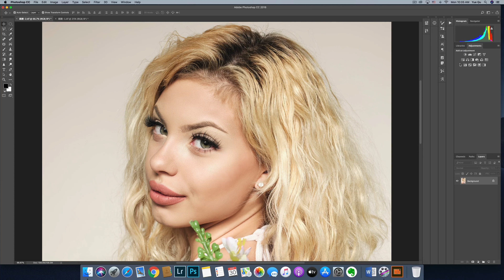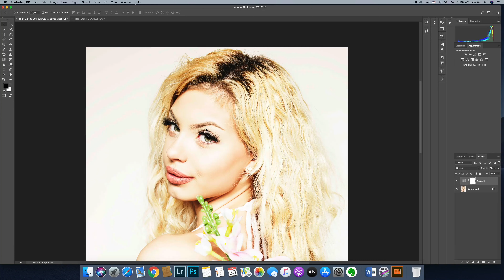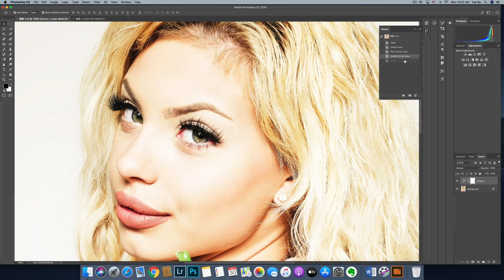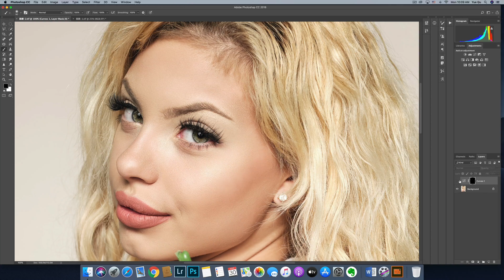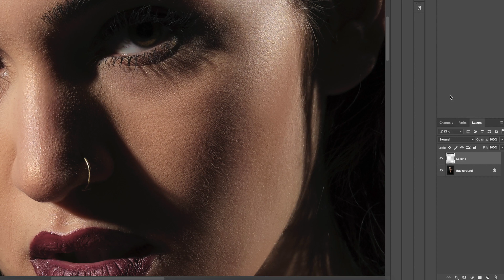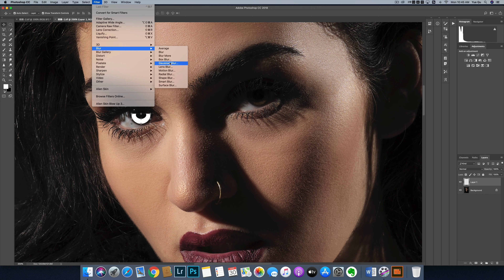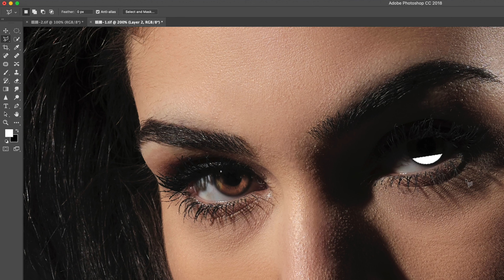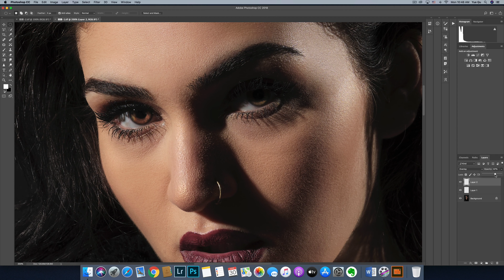如何在Photoshop中使眼睛更加明亮突出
在我们人像摄影当中，对眼睛的处理是十分重要的。这期视频曲法师就和大家来分享一下两个能够在Photoshop当中使眼睛更加明亮突出的方法，希望对你有所帮助~欢迎大家订阅我们的频道，我们会持续推出包含前期和后期的各种教程！

视频中使用的触控板
Huion New 1060Plus Graphics Drawing Tablet with 8192 Pressure Sensitivity
便宜够用
Gears that I personally use and own in 2020/2020 年我所使用的设备U.S. Amazon Links
YouTube Video Gears/视频所用的器材：

My main Vlog set-up(Travel and outdoo)/户外旅行Vlog 相机:
Vlog Lenses/主力镜头:
Panasonic Leica DG Vario-Elmarit 8-18mm F2.8-4.0 ASPH
Other Vlog Lenses使用的其它镜头:
Sigma 16mm f/1.4 DC DN Contemporary Lens for Micro Four Thirds
Olympus M.Zuiko Digital ED 12-40mm F2.8 PRO Lens

Action Cameras/运动相机:
DJI Osmo Pocket
DJI Osmo Action
Studio Video Setup/工作室主力视频机:
Fujifilm X-T3
Fujifilm APS-C Video Lenses/富士APS-C主力视频镜头:
Canon to Fuji X Adapter/转接环:
Fringer EF-FX PROII
Fujinon XF10-24mmF4 R OIS
Storage/存储
Samsung T5 Portable SSD 1TB or 2TB
LaCie Rugged 4TB USB-C and USB 3.0 Portable Hard Drive
Synology 4 bay NAS DiskStation DS918+ (Diskless)
Seagate IronWolf 10TB NAS Internal Hard Drive HDD
Portrait Camera Setup/人像摄影使用设备
MainCamera/主力相机系统:
Fujifilm GFX 50R
Lenses/镜头
Fujinon GF63mmF2.8 R WR Lens
Fujinon GF110mmF2 R LM WR Lens
Fujinon GF45mmF2.8 R WR Lens
Portrait Camera Setup Backup/人像摄影相机系统(备用)
Camera/相机: Fujifilm X-T3
Lenses/镜头
Fujinon XF56mmF1.2 R
Fujinon XF 23mm F1.4 R
Flash System/人像摄影闪光灯系统
Godox AD200 (2 units) (outdoor&multilight setup/户外主力影棚辅助)
Godox AD200 round head and accesserie/圆头灯头和配件
Godox AD600Pro (Studio Main/影棚主力)
Godox AD400Pro (Studio Backup and outdoor/需要的时候户外使用，以及作为影棚备用)
Landscape Camera System/风光摄影相机系统
Lenses/镜头:
Fujinon XF18-55mm f/2.8-4 R LM OIS
Fujinon XF55-200mmF3.5-4.8 R LM OIS
Street Photography Camera Syste/街头摄影相机系统
Lenses/镜头
Or/或者
Fujifilm Fujinon XF35mmF2 R WR
Other Accesseries/其它附件:
Camera Bag 1/相机包 1: Peak Design Everyday Backpack 20L (Black V2)
Camera Bag2 /相机包 2: Peak Design Everyday Sling 6L (Midnight Blue)
Camera Bag3 /相机包 3: WANDRD PRVKE 21 Green